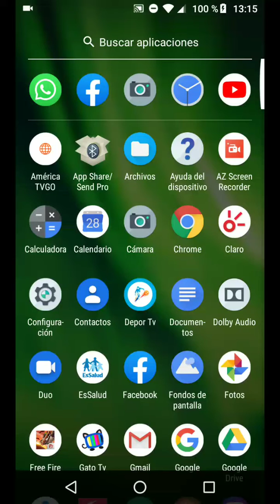un cholito aprendiendo jugar Free Fire ¡¡¡LOCAZO JUGUETÓN!!!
Videojuego Free Fire-Garena